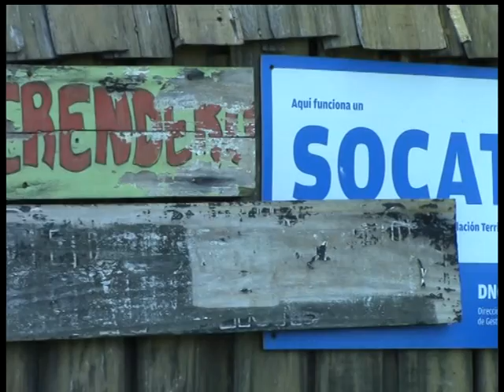MARLENE DE ARMAS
Satisfacción por parte de los vecinos de La Colina luego de la jornada de integración del pasado sábado donde el objetivo era acondicionar la entrada de acceso al barrio